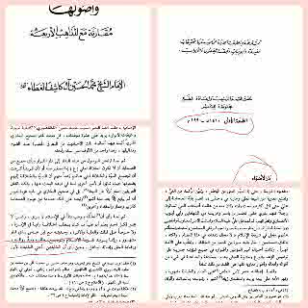Oustaz Mamadou Lamine Touré sur chiia'a le 03 Février 2021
حلقة (5)

*سلسلة ردود العلمية على* شُبُهات الشيعة الرافضة حول أعلام أهل السنة والجماعة.

: أصل الشيعة وأصولها المؤلف : كاشف الغطاء، الشيخ محمد حسين    الجزء : 1  صفحة : 193

وتبعه على ذلك جماعة من عيون الصحابة ، كالزبير وعمّار والمقداد وآخرين [١].

ثمَّ لمّا رأى تخلّفه يوجب فتقاً في الاسلام لا يُرتق ، وكسراً لا يُجبر ، وكلُّ أحد يعلم أنَّ علياً ما كان يطلب الخلافة رغبة في الامرة ، ولا حرصاً على المُلك والغلبة والاثَرة ، وحديثه مع ابن عبّاس بذي قار مشهور [٢] ، وإنَّما يريد تقوية الاسلام ، وتوسيع نطاقه ، ومد رواقه ، وإقامة الحقِّ ، وإماتة الباطل.

وحين رأى أنَّ 👈المتخلّفين👉🏿 [٣] ـ أعني الخليفة الأول والثاني ـ بذلا أقصى الجهد في نشركلمة التوحيد ، وتجهيز الجنود ، وتوسيع الفتوح ، ولم يستأثروا ولم يستبدوا ، بايع وسالم ، وأغضى عما يراه حقّاً له ، محافظة على الاسلام أن تتصدّع وحدته ، وتتفرَّق كلمته ، ويعود الناس الى جاهليتهم الأُولى